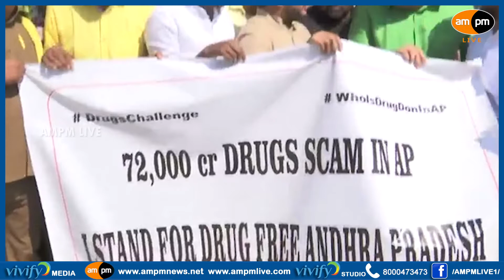TDP Youth Leaders & Pattabhi Protest on Drugs Scam I AMPM Live